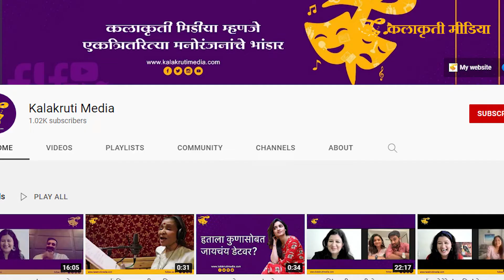Miss Universe 2021 | भारताची हरनाझ संधू झाली 'मिस युनिव्हर्स'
तब्बल 21 वर्षांनंतर 'मिस युनिव्हर्स 2021' या खिताबावर एका भारतीय कन्येचं नाव कोरलं गेलं आहे. 2000 सालानंतर यंदा आयोजित केलेल्या मिस युनिव्हर्स या स्पर्धेत पंजाबची कन्या हरनाझ संधू हिने हा मान पटकावला आहे.